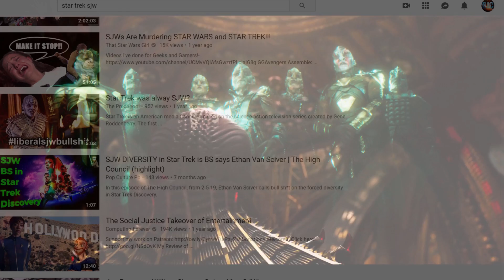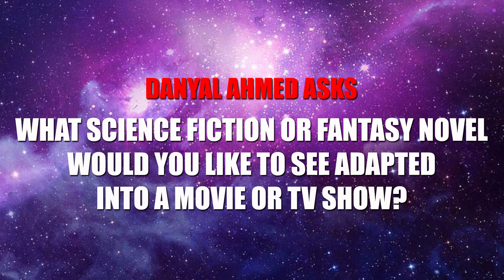How THE KLINGONS Changed - Lore Evolution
You voted for another Lore Evolution, so here it is, this time diving into the evolution of Star Trek's favourite frenemies - The Klingons.